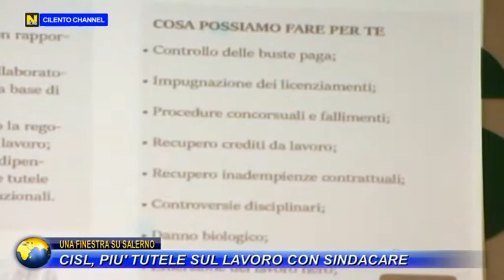UNA FINESTRA SU SALERNO, CISL, PIU' TUTELE SUL LAVORO CON SINDACARE.